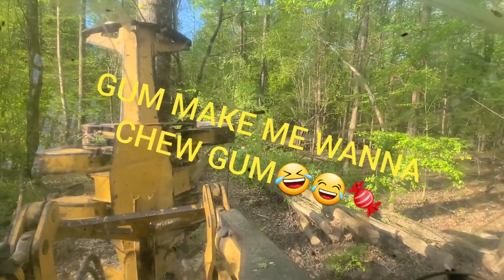726E LOVES WHEN IT'S TIME 2 EAT‼️‼️‼️👀👀